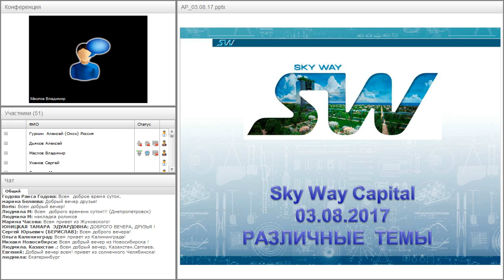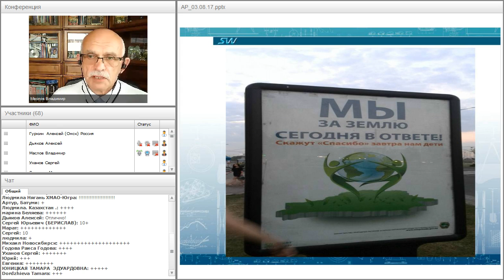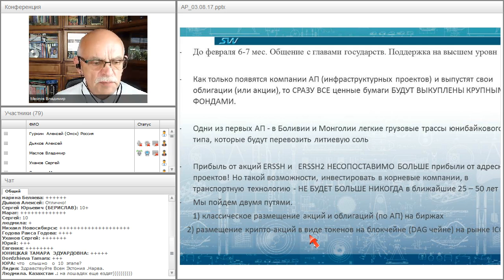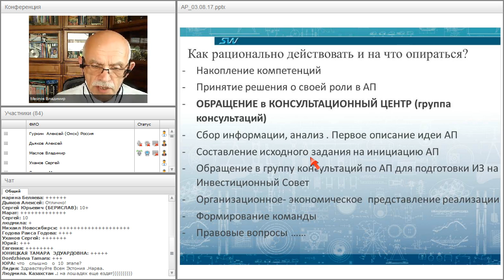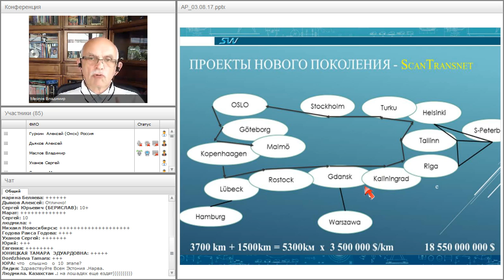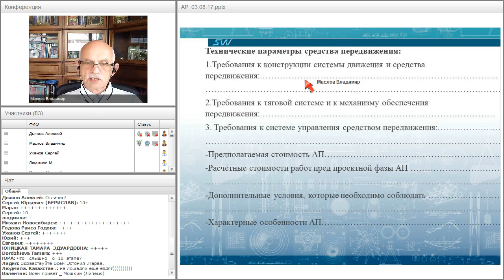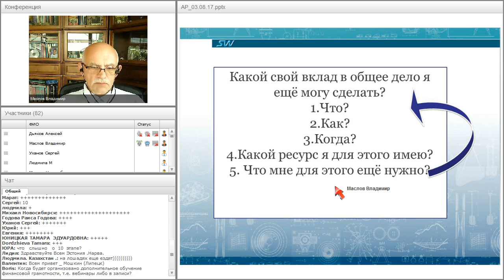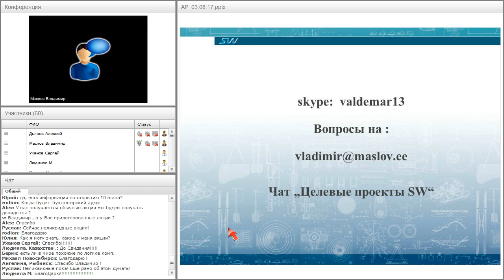Вебинар от 03.08.2017. Организационно-экономический и правовой вебинар SkyWay.